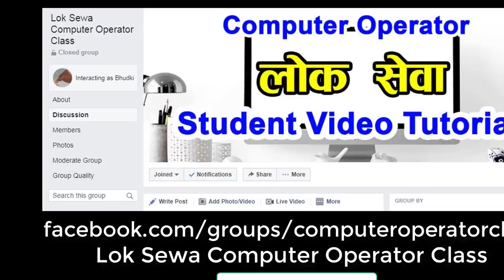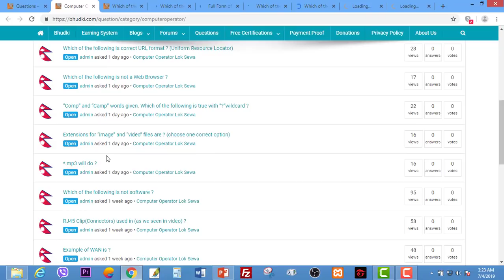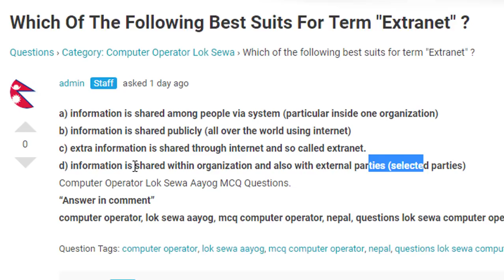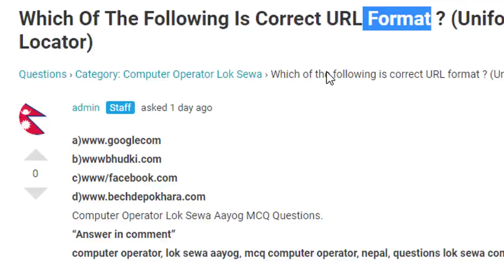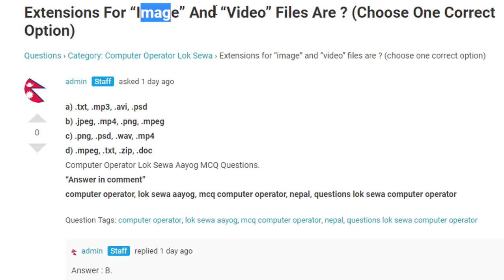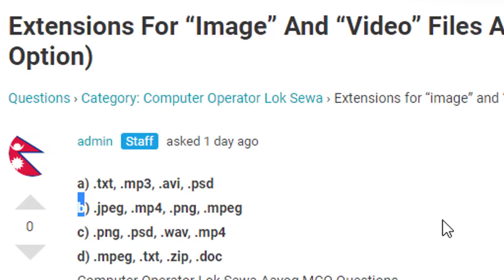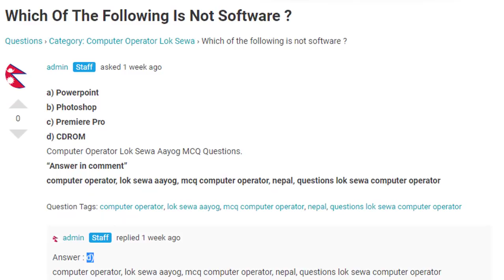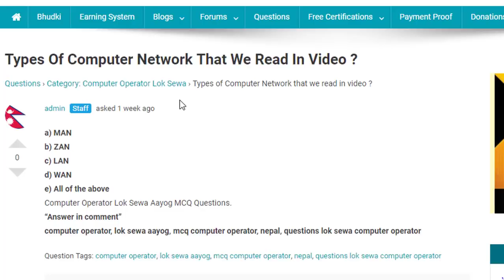लोक सेवा Computer Operator Class 12 : MCQ Lab 2 (Lok Sewa Aayog)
लोक सेवा Computer Operator Class 12 : MCQ Lab 2

LOK Sewa Aaayog, Computer Operator Class Online.

Lok Sewa Aayog Computer Operator Questions, Class, Tutorials Online.

Custom Thumbnail image via PIXABAY